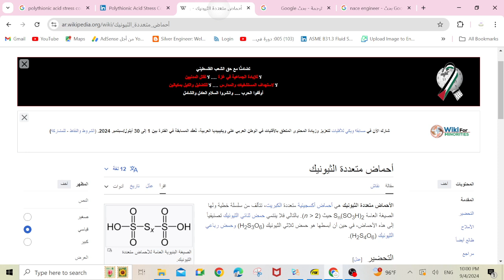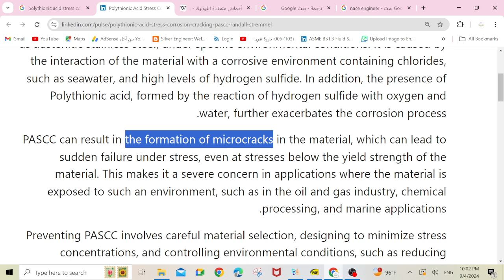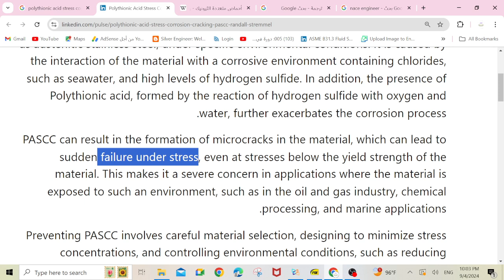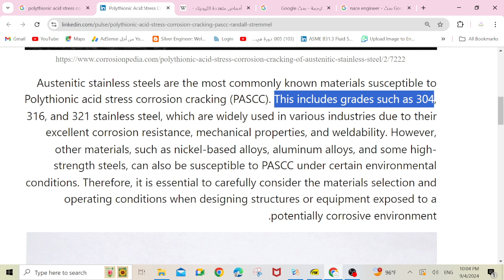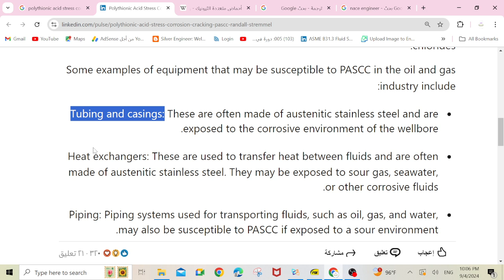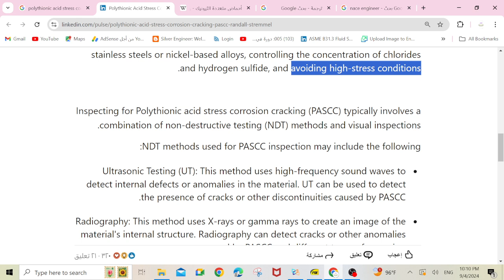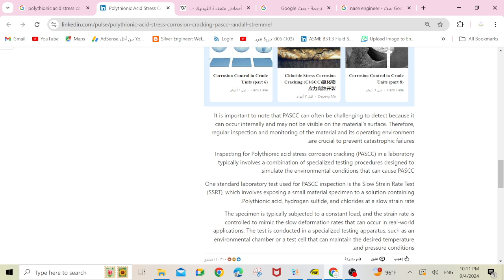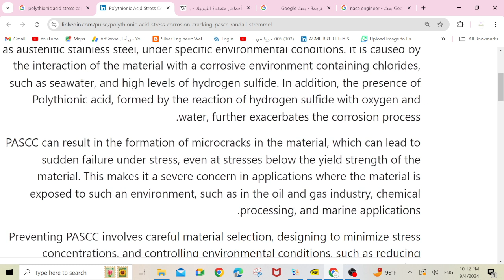polythionic acid stress corrosion cracking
رابط المقاله 👇
Polythionic Acid Stress Corrosion Cracking (PASCC)